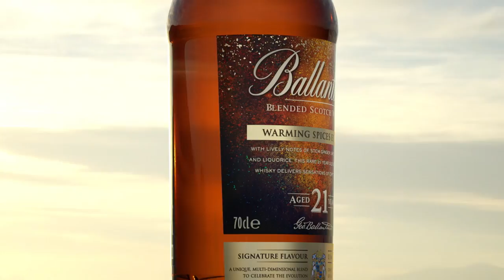Ballantine’s 21 Year Old Signature Flavour Release: Warming Spices Limited Edition 2018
Ballantine’s 21 Year Old Flavour Series is a celebration of the evolution of flavour that occurs in the cask over 21 years of maturation.

The first in the new series will have intensively selected flavour notes of warming spices within the renowned blend.

Packed with unparalleled depth of flavour whilst mellow and robust, the warming spices edition will focus on fresh ginger, cinnamon and liquorice.

Sold exclusively in airports globally.